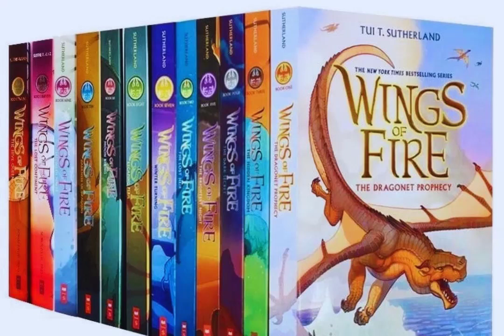The Lost Continent - By: Tui T. Sutherland - Series: Wings of Fire, Book 11